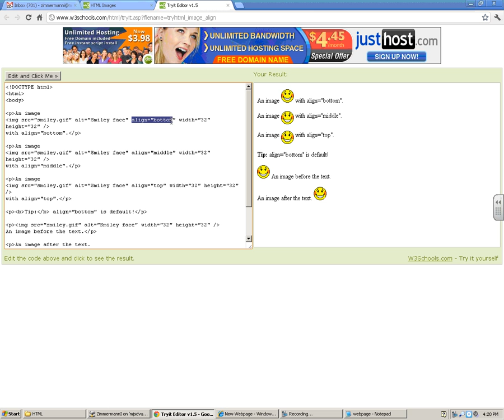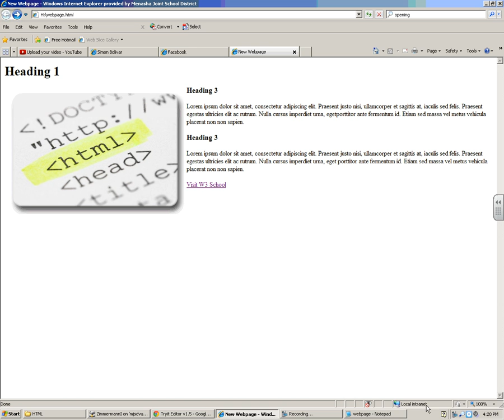Aligning Images Using HTML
How to float the images on your webpage.

This W3 Schools editor has a great example of the diffrent align attributes